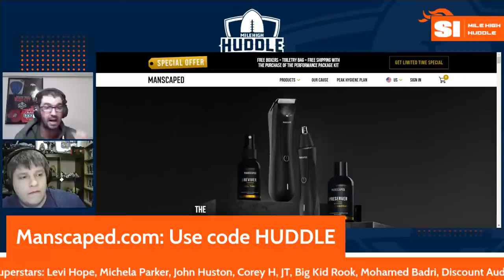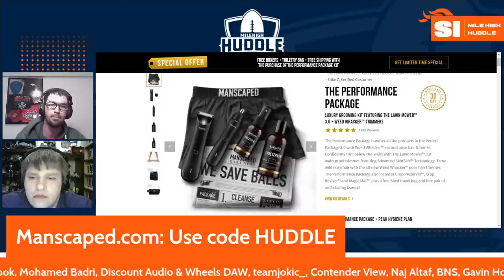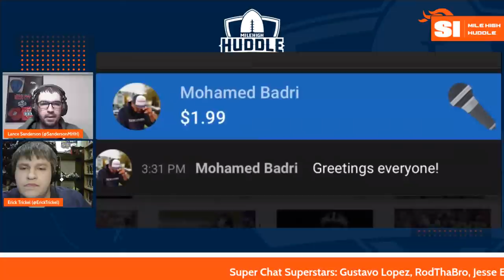Why MHH's Latest 7-Round Broncos Mock is so Trade-Heavy | w/ Luc Polglaze | Dove Valley Deep-Divers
Erick Trickel and Lance Sanderson break down MHH's brand-new 7-round Broncos mock draft, which is replete with draft-day trades. Why so many? What are we hearing? Coach Luc Polglaze joins the show to break down the CB NFLDraft class.